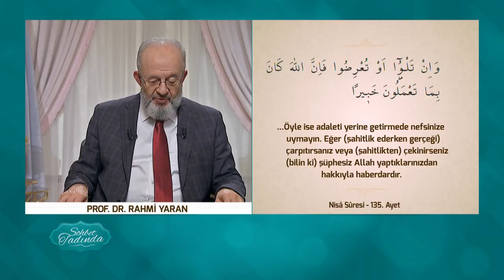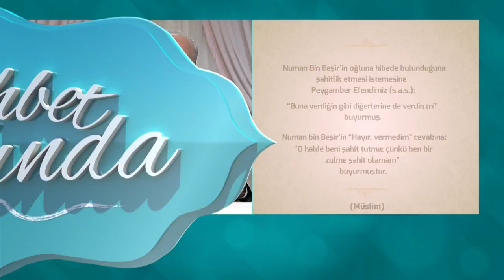Sohbet Tadında 142.Bölüm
Takva Allaha karşı sorumluluğumuzun farkında olmaktır, İyilik bazen ufak bir tebessümdür, Bir iken biz olmak sevgi çemberinde birleşmektir.

Güzellikleri ihsan edenin muhabbetiyle daim olmak için Her perşembeyi cumaya bağlayan gecelerde saat 23,00’de Prof. Dr. Rahmi Yaran İle Sohbet tadında programında sizlerle buluşuyoruz.